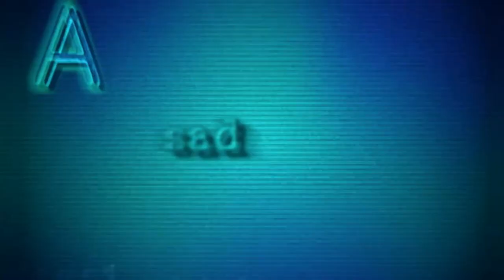EL ANIME QUE NO SE COMO COMENTAR | Serial Experiments Lain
Open me!

Maddi Rivas
Apartado Postal 17
Aranjuez
C.P. 28300